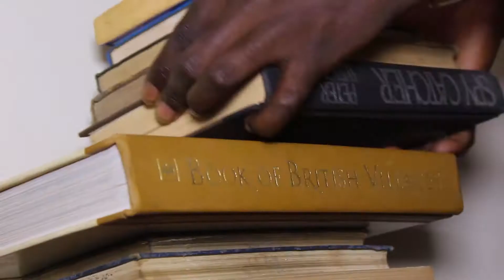THE HISTORY BOOK....(ADVERT)....BOTH English & Twi...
Directed by Nash Empire...